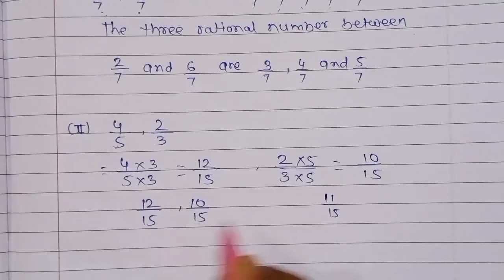practice set 23 - class 7th maths | chp 5 operations on rational numbers std 7